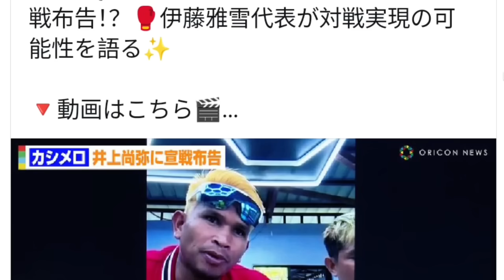Casimero Unang Sparring sa Japan!? Japan Ginulat ni ALAS Kalaban Knock out! Sanchez Ganto Sasapitin!